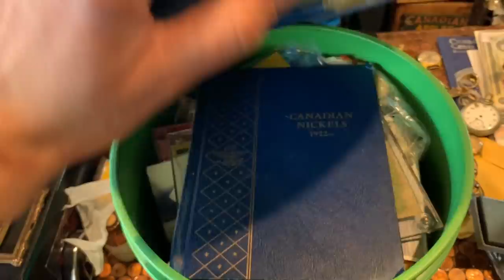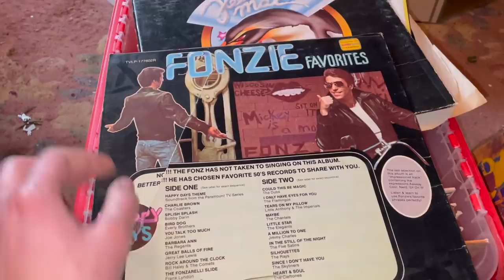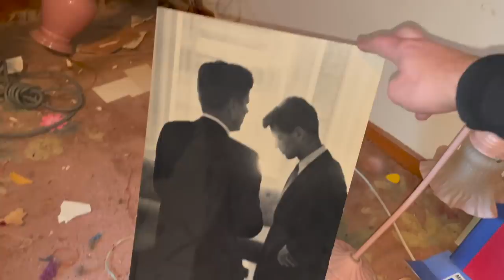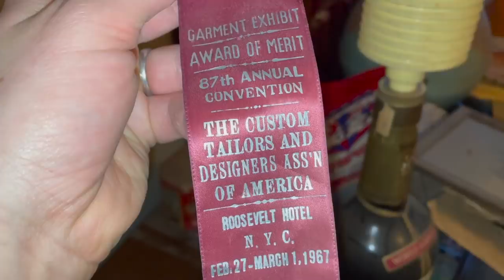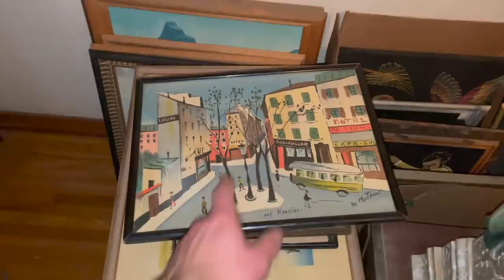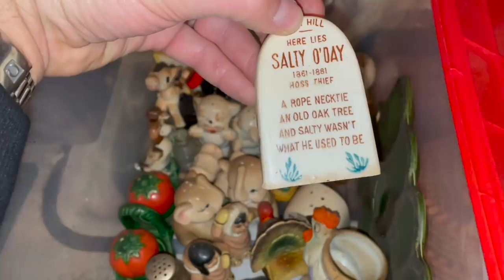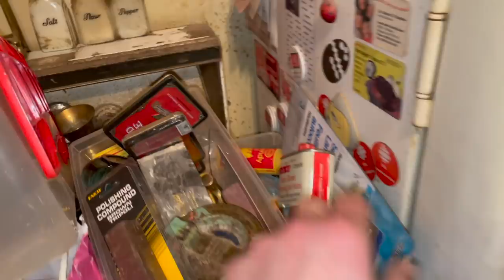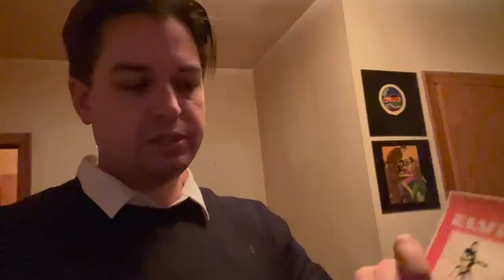Part 7. More hidden gold! and... I check the attic! HD 1080p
Today it's just me as I get ready for an insane weekend ahead! Cleaning sorting and sweeping... I get a small reward with another little bag of gold!
and... what's in the attic!

Also, we will be auctioning off our finds at Kauctions.ca online Jan 30